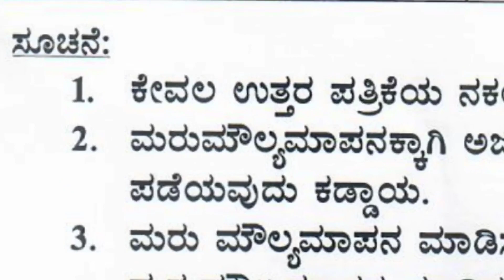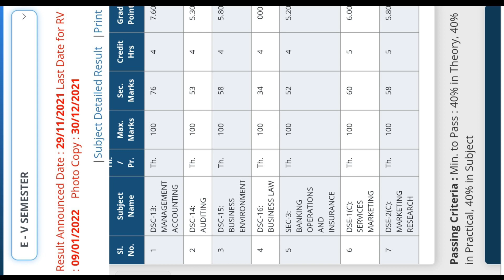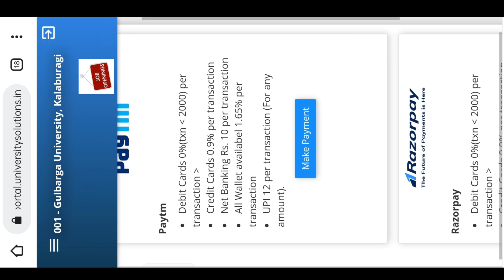Gulbarga University Revaluation for 1st 3rd 5th semester apply for revaluation photo copy retotaling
@instagram :- Question Papers Karnataka Instagram 👇👇👇 ( question papers Karnataka )

Gulbarga University Results 2021 and commencement of classes for all cources of Gulbarga University 2021.

Gulbarga University Exams related Information